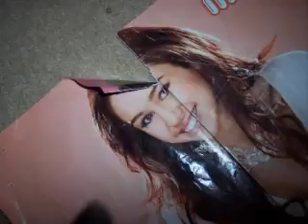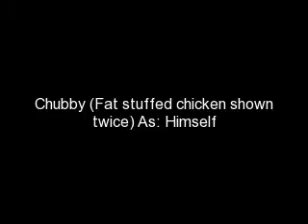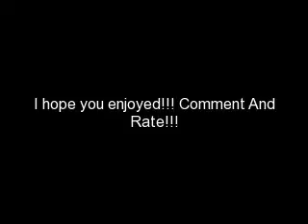Random Pictures I took around the house!!!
These are some random pictures, including stuffed chickens, messed up hannah montana posters, american girls, dogs, cat, hairless rat, and fuzzy monster feet. Enjoy!